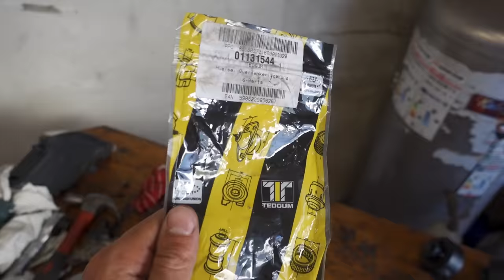Rebaixo o LEXUS por 0€ e levo uma coça do mesmo 😒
hoje rebaixo o lexus is200 da forma mais fiavel de todo o sempre, def nao cortei as molas eu juro.
Suporta-me com o SUPER THANKX!
Instagram @bossvitorcunha📸 para as novidades!

Codigo promocional 10% em toda a loja: bossvitorcunha